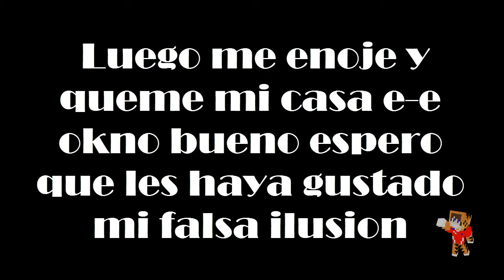OverCast - Capture The Wool - PUTA ILUSION - cortito :33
Servers premium en los que juego:
►mc.hypixel.net
►play.cubecraftgames.net
►us.oc.tc

Servers no premium es los que juego:
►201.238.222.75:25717